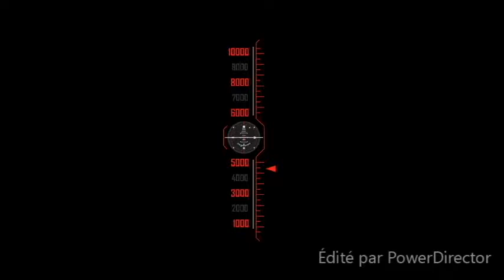Pasteur Fructueux Hessouh: Frère Ulrich Sokambi: La Puissance de témoignage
Message du samedi 24 Juin 2017
La puissance de témoignage dans la vie des enfants de Dieu, par le serviteur de Dieu, le frère Ulrich Sokambi du Ministère GCOD.